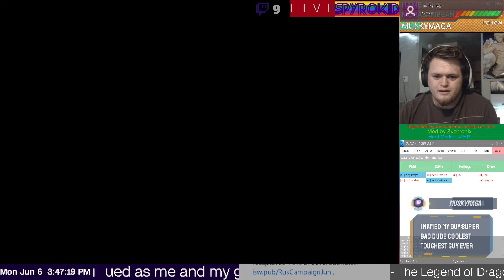Menu Glitch - The Legend of Dragoon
Be sure to leave a like to show you loved the video, comment to say what you liked, didn't really like, or suggest, and to subscribe for updates on videos I upload and like! :)